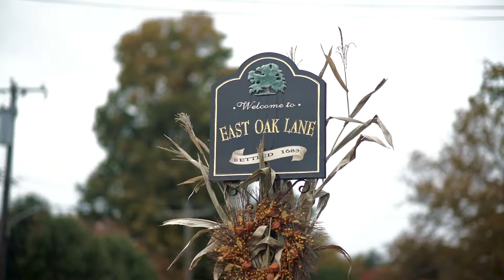Kevin Strickland for City Council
Principals over politics. What a great message!